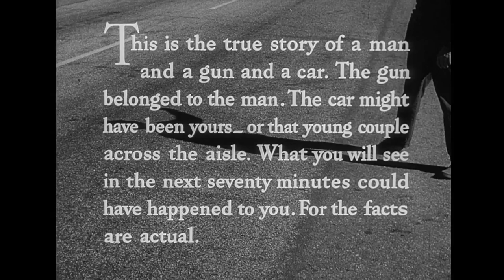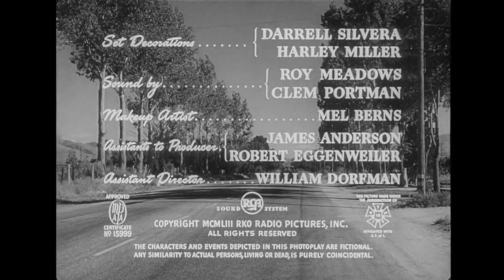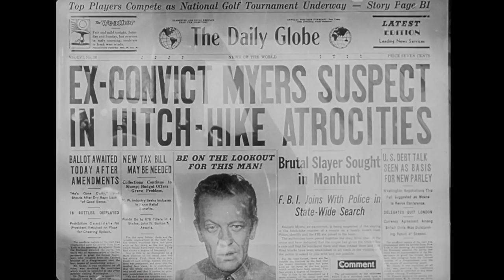"The Hitchhiker's Journey: A Roadside Enigma, Unraveling the Unknown"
"The Hitchhiker" is a short story written by Roald Dahl, a British writer known for his darkly humorous and twisted tales. This story was first published in 1977 and has since become a popular choice for anthologies and readings due to its suspenseful and unexpected ending.

The plot of "The Hitchhiker" revolves around a man who sets out on a long drive from London to the south of England. As he drives, he notices a hitchhiker on the side of the road, holding out his thumb in an attempt to get a ride. Feeling sympathetic, the driver decides to pick up the hitchhiker and offers him a lift.

The hitchhiker is described as a well-dressed, middle-aged man who appears to be quite normal at first. As they continue driving, the hitchhiker engages the driver in polite conversation. However, the driver begins to notice something strange – no matter how fast or slow he drives, the hitchhiker always seems to be just ahead, waiting for him by the roadside.

The driver starts to feel uneasy and decides to test his suspicions. He stops the car suddenly to see if the hitchhiker will overshoot, but to his astonishment, the hitchhiker is standing right in front of him again. The driver becomes increasingly scared and starts to drive recklessly, attempting to lose the mysterious hitchhiker.

As the story unfolds, the driver realizes that the hitchhiker is not an ordinary human being. His fear intensifies, and he becomes desperate to escape this strange, unexplainable situation. I won't spoil the ending here, as it is an essential part of the story's appeal and impact.

Roald Dahl's "The Hitchhiker" is a classic example of his talent for creating suspense and building an eerie atmosphere. It plays with the reader's imagination and keeps them hooked until the final revelation. If you haven't read it yet, I highly recommend giving it a try!
Title

The Hitch-Hiker
Other Title

Alternate Title: The persuader
Alternate Title: The hitchhiker
Alternate Title: The difference
Alternate Title: Ida Lupino's the hitch-hiker
Names

Young, Collier
Lupino, Ida
Lovejoy, Frank
O'Brien, Edmund
Talman, William
Created / Published

1953
Headings

-  Fiction films
-  Feature films
-  Film noir
-  Road films
-  Thrillers (Motion pictures)
Genre

Fiction films
Feature films
Film noir
Road films
Thrillers (Motion pictures)
Notes

-  Summary: While vacationing in Mexico, two men offer a ride to a hitchhiker who, after revealing himself as a homicidal maniac, forces the men to help him elude the police.
-  Credits: Cast: Edmond O'Brien, Frank Lovejoy, William Talman, Jose Torvay, Sam Hayes.
Medium

Mavis identifier: 47382
Source Collection

Repository

Motion Picture, Broadcasting And Recorded Sound Division
Online Format